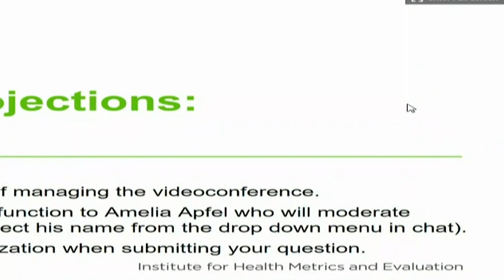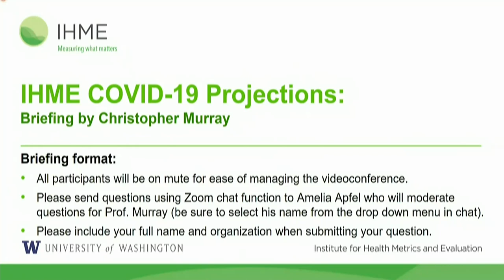Congressional Black Caucus Forum on Police Accountability | LIVE | NowThis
HOW TO HOLD THE POLICE ACCOUNTABLE: Members of the Congressional Black Caucus hold a forum on police accountability in the United States. Philonise Floyd, George Floyd’s brother, testified before the House Judiciary Committee about law enforcement accountability yesterday, just one day after laying his brother to rest. Floyd spoke passionately and emotionally about his brother, asking the committee to ‘make the necessary changes to make law enforcement the solution and not the problem… Stop the pain. Stop us from being tired.’ Led by the Congressional Black Caucus, Congressional Democrats recently revealed the Justice in Policing Act, a sweeping reform bill that would ban the use of chokeholds, prohibit no-knock warrants, and make it easier to hold officers accountable in a court of law, which they hope to vote on within the next two weeks.